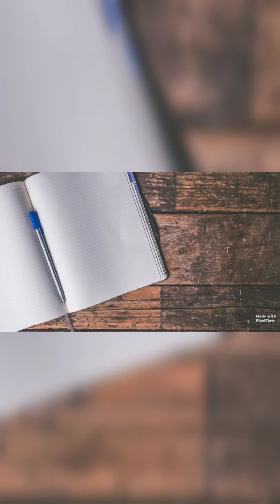Commerce#Introduction of Accounting#Learn with Trick#For class# 11th#,12th,B.com,M.com& Others